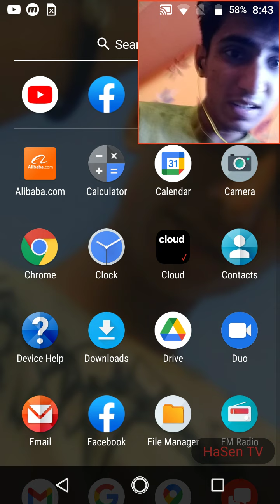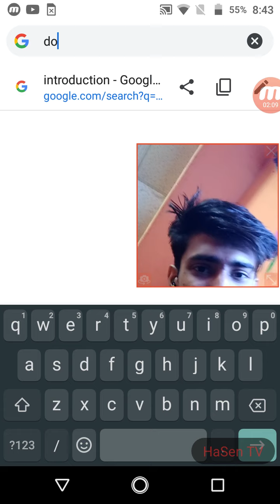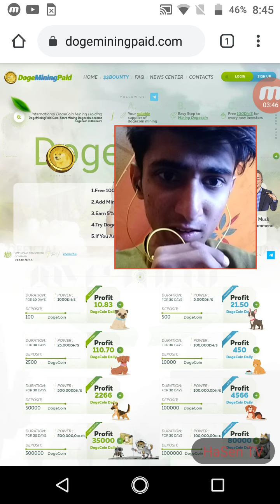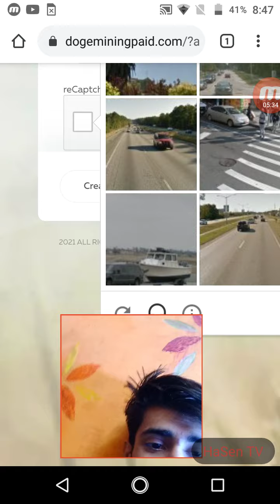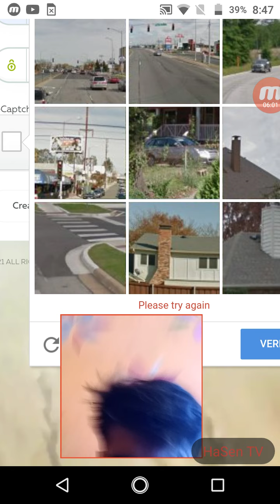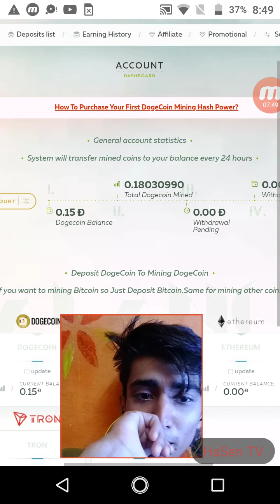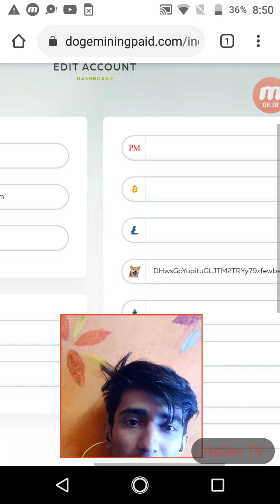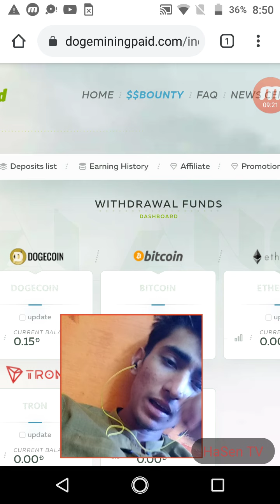Doge Mining Website | GNF Learning | Reality Dogeminingpaid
Please Ap Dekh Kr Bs Chaly Jana Support Nhi Karo Koi Zarorat Nhi He Mujhe Thank You